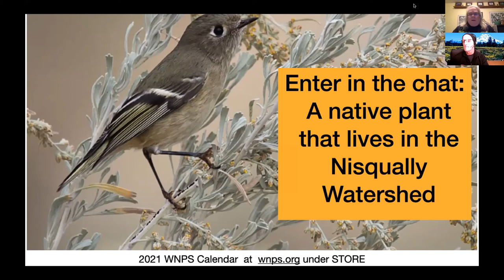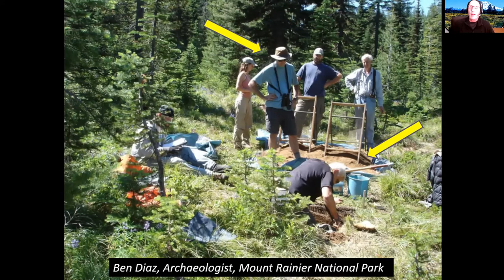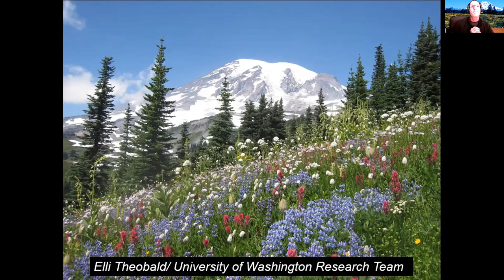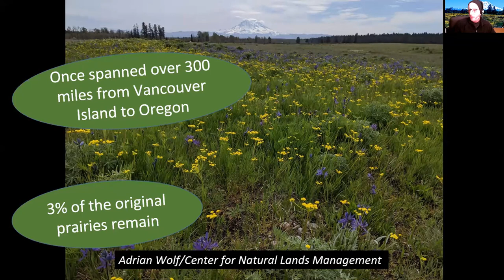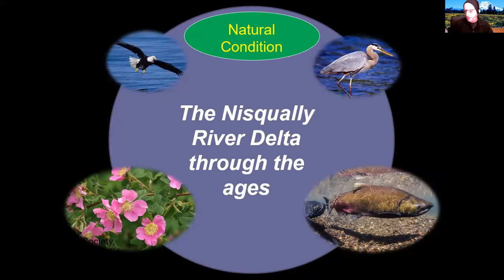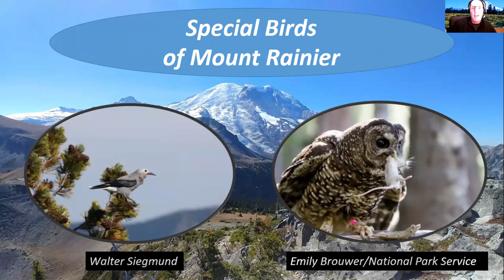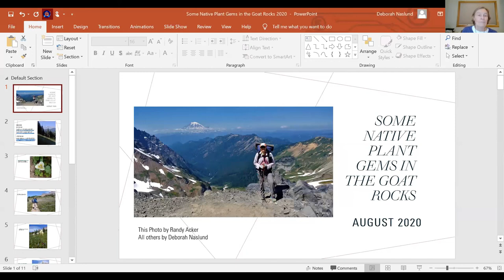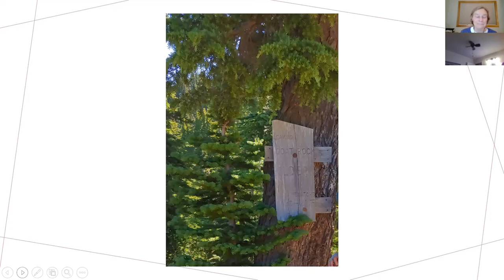A Virtual Field Trip in the Nisqually River Watershed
Join naturalist and author Jeff Antonelis-Lapp for A Virtual Field Trip in the Nisqually Watershed. Washington State University Press released 'Tahoma and Its People',  his natural history of Mount Rainier National park, this spring. The book covers a wide range of topics, including the presence of Native Americans at the mountain for over 9,000 years, and the effects of climate change that extend far beyond the retreating glaciers. A Virtual Field Trip focuses on the natural history of the Nisqually watershed, beginning at the Nisqually Glacier’s terminus and winds 78 river miles to its runout at Billy Frank Jr. Nisqually National Wildlife Refuge. Along the way, viewers will see and hear some of the great natural history stories in the watershed, including some cutting edge restoration projects.
Jeff began writing Tahoma and Its People after being unable to find a current natural history for a course he planned to teach at The Evergreen State College in Olympia. He conducted over 250 days of fieldwork for the book, many of them in the company of park archaeologists, biologists, and geologists.